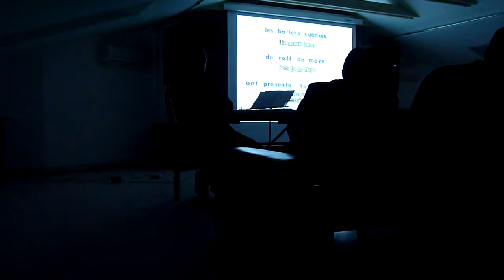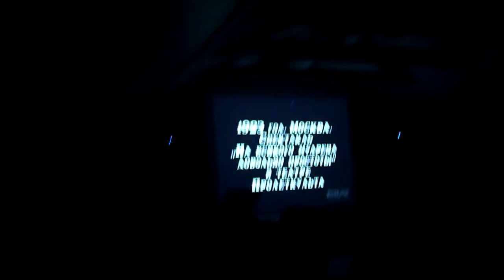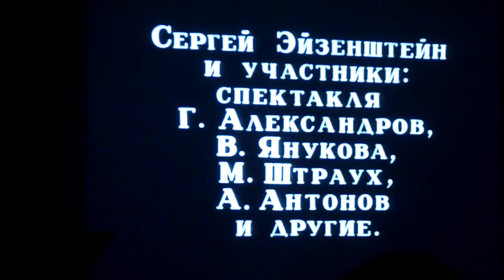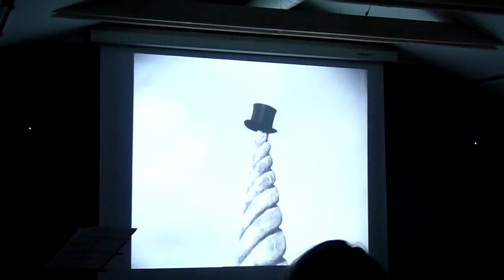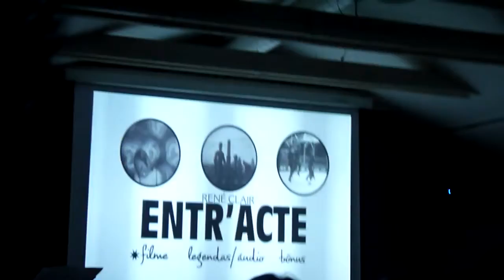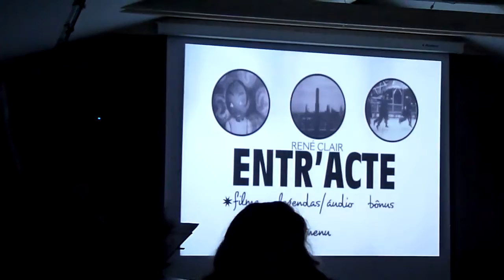BW movie in Art Kvartira with Pavel Pavlosyuk & Ilya Gomola music